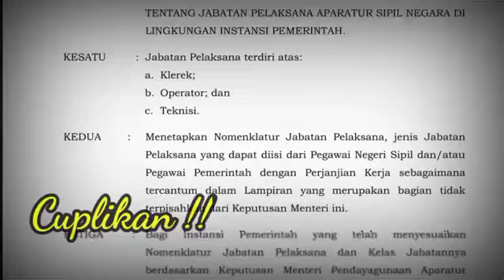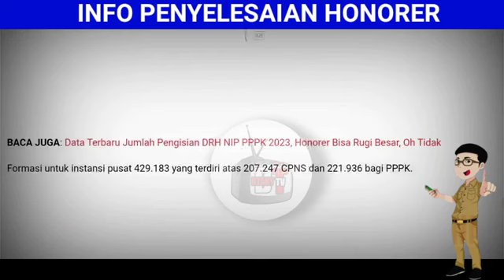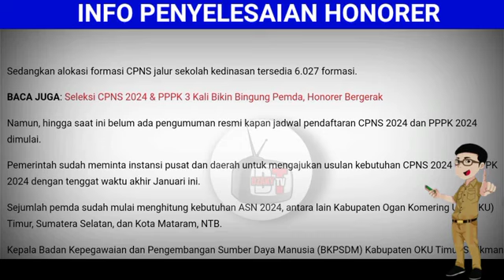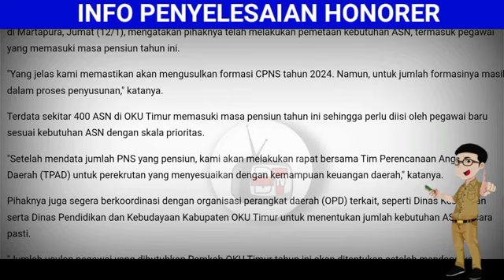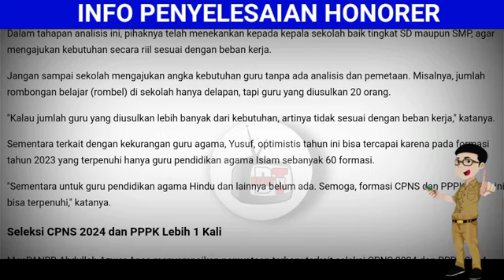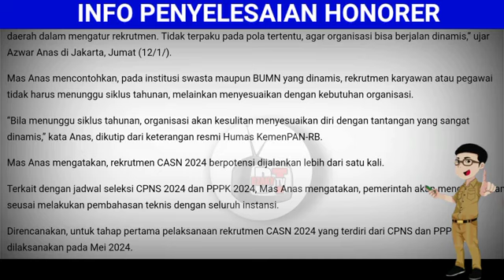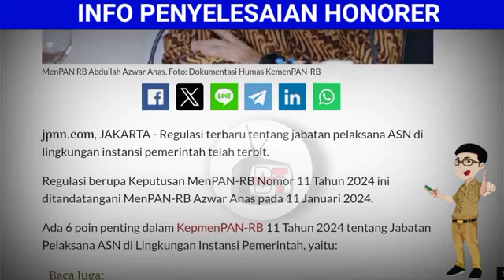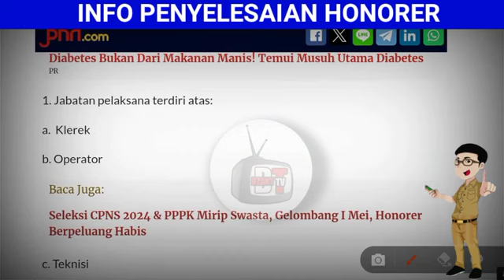KEPMENPAN BARU,,SELAIN PPPK ADA FORMASI CPNS UNTUK GURU PADA 2024 !?